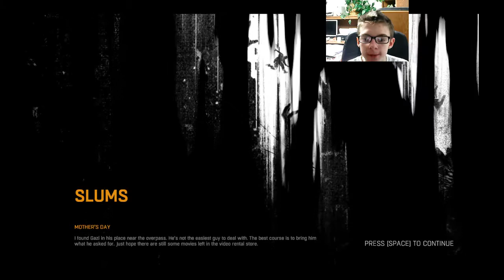Dying Light IF MAMA AINT HAPPY AINT NOBODY HAPPY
Dying Light funny moments